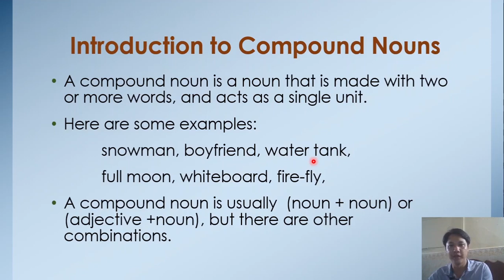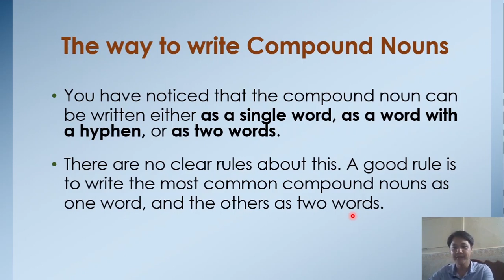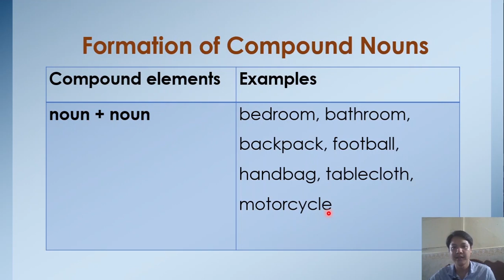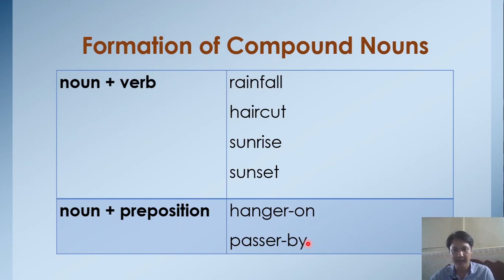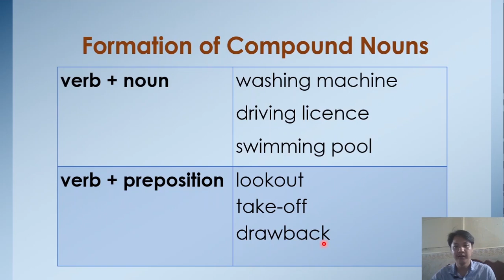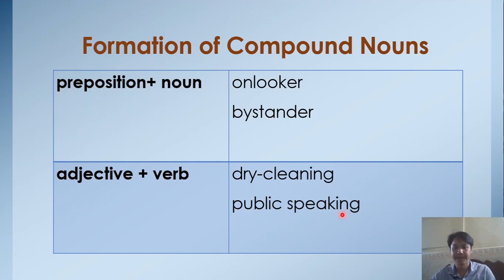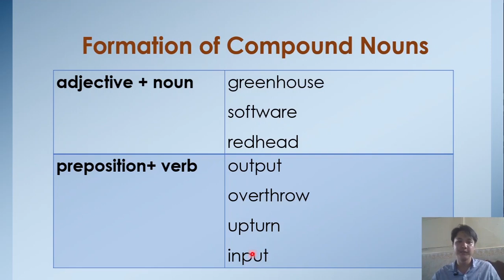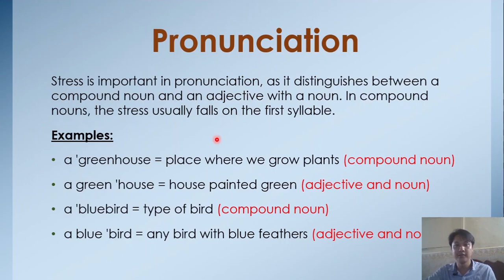Compound Noun​ (នាមផ្សំ)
វីដេអូនេះ និយាយពី៤ចំណុចសំខាន់ៗអំពី Compound Noun
1. សេចក្ដីផ្ដើម (និយមន័យ និងលក្ខណៈ)
2. របៀបសរសេរ Compound noun
3. ការបង្កើត Compound noun
4. ការអានCompound noun